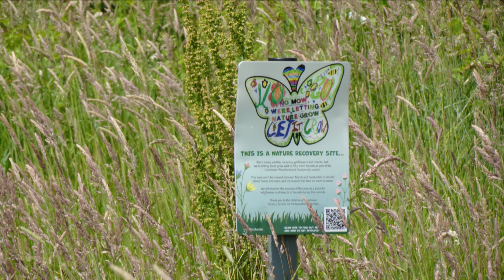Speedwell Road To Middlewick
One of the many ways to access Midlewick in Colchester, on a beautiful sunny day.